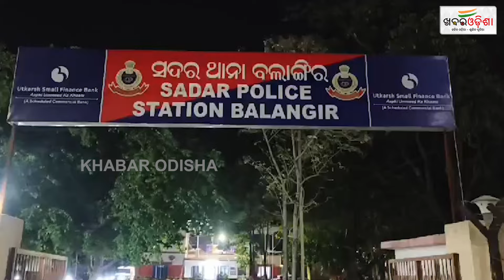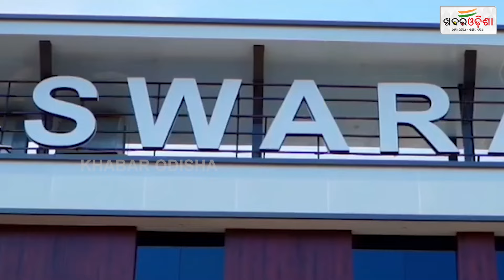ସ୍ୱରାଜ ହସ୍ପିଟାଲ୍‌ ବିରୋଧରେ ଅଭିଯୋଗ | Treatment Negligence | Khabar Odisha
ସ୍ୱରାଜ ହସ୍ପିଟାଲ୍‌ ବିରୋଧରେ ଅଭିଯୋଗ | Treatment Negligence